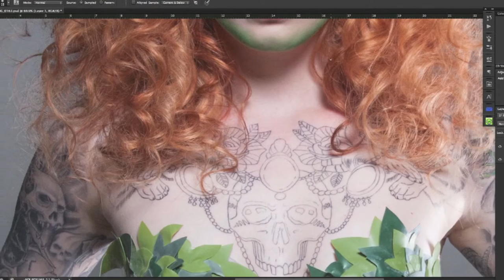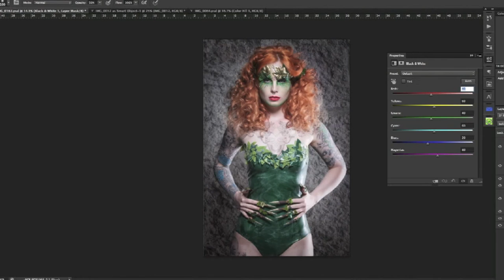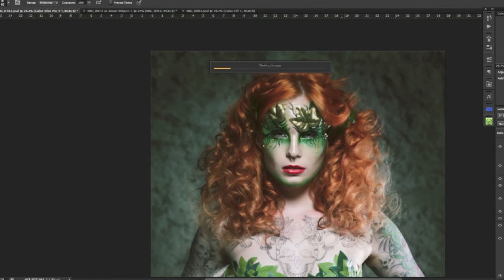Poison Ivy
Behind the scenes and speed retouch of my Poison Ivy shoot with Leanne James.